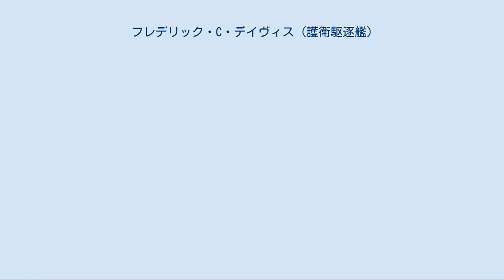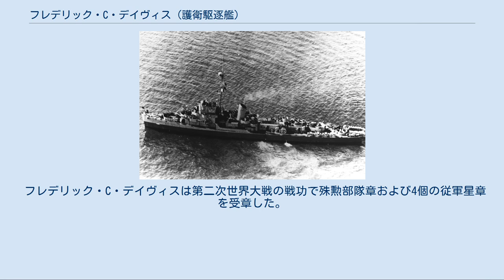フレデリック・C・デイヴィス (護衛駆逐艦)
フレデリック・C・デイヴィス(USS Frederick C. Davis, DE-136)は、アメリカ海軍の護衛駆逐艦。
エドサル級護衛駆逐艦の1隻。
艦名は真珠湾攻撃で戦死した海軍パイロットのフレデリック・C・デイヴィスに因む。
 フレデリック・C・デイヴィスは1942年11月9日にテキサス州オレンジのコンソリデイティッド・スチールで起工する。
1943年1月24日にドロシー・H・ロビンズ夫人によって命名、進水し、1943年7月14日に艦長O・W・ゴプナー少佐の指揮下就役した。
フレデリック・C・デイヴィスは1943年10月7日にノーフォークを出航し、アルジェへの船団警護につく。
北アフリカの港およびナポリ間の船団護衛任務を命じられ、11月6日には初めての敵機による攻撃を受ける。
魚雷と爆弾の波状攻撃により船団の3隻の船が損傷したが、護衛部隊の対空射撃で敵機は撃退された。
11月26日に再び空襲を受けるが、フレデリック・C・デイヴィスは少なくとも敵機2機を撃墜している。
 その後も地中海西部で船団護衛任務を継続し、1943年12月16日にはドイツ潜水艦 U-73 への攻撃に参加している。
1944年1月21日にフレデリック・C・デイヴィスはナポリを出航、アンツィオ上陸作戦に参加する。
同作戦での功績によりフレデリック・C・デイヴィスは殊勲部隊章を受章した。
翌22日には支援艦砲射撃を行う艦艇に対する潜水艦や航空機の攻撃を防御する任務に従事した。
その後はナポリでの短期間の補給以外は、包囲された上陸拠点からの偵察を6ヶ月間継続した。
フレデリック・C・デイヴィスはドイツ軍の無線誘導爆弾を妨害するための機材を搭載し、多くの敵機による空襲を退け、陸上部隊に対する補給の支援を行った。
この苦しい戦いの中、敵の沿岸砲台からの砲撃を受けたフレデリック・C・デイヴィスは、わずかな損傷を受け、1名が負傷した。
 1944年6月および7月には地中海での船団護衛任務に帰還し、8月9日にナポリを出航、コルシカ島に向かい南フランスへの攻撃地点に移動した。
ここでも再び無線妨害の特殊任務に従事し、作戦の指令艦であるカトクティン (USS Catoctin, AGC-5) を護衛した。
その後も攻撃水域に留まり対潜哨戒および海上輸送指揮を9月19日まで行い、任務を完了するとオーバーホールのためニューヨーク海軍工廠へ向かった。
オーバーホールの完了後、1945年初めに西大西洋での任務に復帰する。
フレデリック・C・デイヴィスは沿岸での護衛任務と対潜哨戒を4月半ばまで特別海上護衛部隊と共に行い、シュノーケルを装備したUボートの脅威から船団を護衛した。
 1945年4月24日、フレデリック・C・デイヴィスは U-546 と遭遇する。
護衛駆逐艦が攻撃態勢に入る前に、敵潜水艦は魚雷を発射しそれは左舷前方に命中した。
5分後に船体は分断した。
船体後部が損害は少なく、乗組員は浮力を維持しようとしたがそれは失敗した。
115名が戦死し、生存者は艦を放棄した。
彼らは3時間以内に救助された。
U-546 はフレデリック・C・デイヴィスの僚艦により撃沈された。
 フレデリック・C・デイヴィスは第二次世界大戦の戦功で殊勲部隊章および4個の従軍星章を受章した。